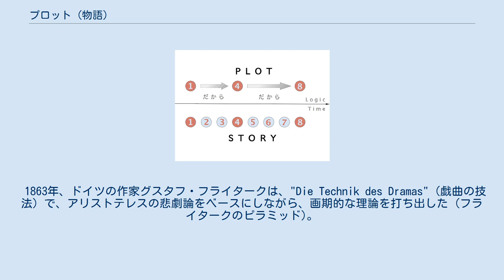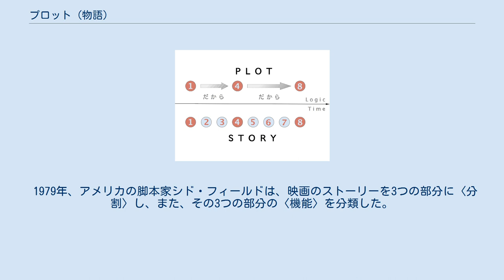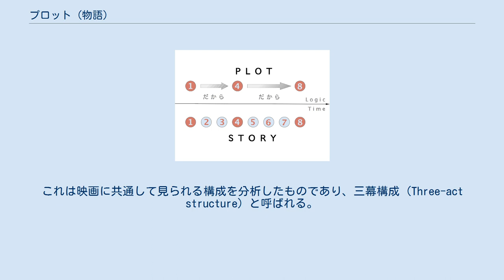プロット (物語)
プロット (英語: Plot) とは、ストーリーの要約である。
プロットはストーリー上の重要な出来事のまとまりであり、重要な出来事とは、後の展開に大きな影響を与える出来事である。
すなわち、プロットは出来事の原因と結果を抜き出したものである。
ここでいう原因と結果とは、例えば「犬が歩く。棒にあたる。動物病院に運ばれる。治療を受ける。回復する」といったことである。
 プロットはストーリーとは異なる。
プロットは因果関係であり、ストーリーは単なる前後関係である。
「王女は雪山に逃げた女王を追う。だから、王女は雪山で女王を見つける」はプロットである。
一方で、ストーリーは、出来事を起こる時間の順序どおり、省略せずに並べた文章であり、プロットとは区別される。
「王女は雪山に逃げた女王を追う。それから、女王は魔法で氷の城を造る」はストーリーである。
このように、「だから」で出来事のつながるものがプロットであり、ただ単に「それから」でつながるものがストーリーである。
 プロットはストーリーの設計図として用いられる。
プロットをまとめた文書が「トリートメント」である。
トリートメントと脚本の違いは、トリートメントが非常に短い短編小説の形で書かれ、また、まだシーンに分けられていない点にある。
通常、映画などのプロットは「三幕構成」に基づいて書かれる。
三幕構成とは「始まり」「中間」「終わり」がターニング・ポイントでつながった構成である (後述)。
日本では、トリートメントにあたる文書そのものが〈プロット〉と呼ばれている (後述)。
 プロットとストーリー。
プロットは出来事と出来事の因果関係である。
 プロットは、出来事の原因と結果、すなわち因果関係で最初から最後までつながっている。
A⇢B⇢C までがストーリーとすれば、A によって C が起こり、かつ、B が C とは直接に関係がないとき、B を省いた A→C がプロットである。
プロットによって、ストーリーが要約され、その全体像を把握することが可能になる。
このため、プロットはストーリーライン (Storyline) とも呼ばれる。
 変化を起こさない出来事はプロットに含まれない。
例えば、「王子が靴を手がかりにシンデレラを探す」「靴はシンデレラの意地悪な姉たちの足には合わない」「靴が足に合ったのは王国でシンデレラだけだった」というストーリーのうち、靴が姉たちの足に合わないという出来事は、プロットでは省略される。
また、映画『タイタニック』('97) では、ストーリーの上で、主人公が船首で両腕を広げる場面や、楽団が船の沈むまで演奏を続ける場面といった有名なシーンがあるが、それらは以後の出来事に影響しないため、プロットでは重視されない。
このように、プロットは原因と結果の連鎖である。
 プロットとストーリーの区別については、イギリスの作家 E・M・フォースターが1927年に発表した『小説の諸相』での解説が有名である。
フォースターによれば、「国王が亡くなった。そして王妃が亡くなった」はストーリーである。
それに対して、「国王が亡くなった。そして王妃は悲しみのあまり亡くなった」はプロットである。
前者では、国王の死とは無関係に王妃が続けて死去している。
これは前後関係にすぎない。
一方で、後者では、国王の死が原因で王妃が死去している。
これは因果関係である。
 日本の映画制作において実際に用いられているプロットは以下のようなものである〔出典の例を『アナと雪の女王』('13) に改変〕。
 宮殿の一室。
アレンデール王国の王位継承者、エルサ (8) の寝室である。
 まだ夜が明けて間もない。
エルサは眠っている。
 そこへ妹のアナ (5) が入ってくる。
アナは一緒に遊んでくれるよう催促するが、眠気の覚めないエルサに断られる。
そこでアナはこう切り出す。
 「雪だるま作るのはどう？」 エルサは魔法が使えるのである。
魔法とは氷の魔法であり、エルサは手から冷気を出して一瞬で雪を作ったり、ものを凍らせたりすることが出来る。
そして、そのことはエルサとアナだけの秘密である。
 アナは手を引っ張ってエルサを舞踏室に連れて行く。
はしゃぐアナをエルサが制止する。
 アナがせがむと、エルサは氷の魔法を使い始める。
 プロットは必要に応じてさらに短くまとめることが出来る。
 早朝。
アレンデール王国の王位継承者、エルサ (8) が宮殿の寝室で眠っている。
 エルサは氷の魔法を使える。
妹の...